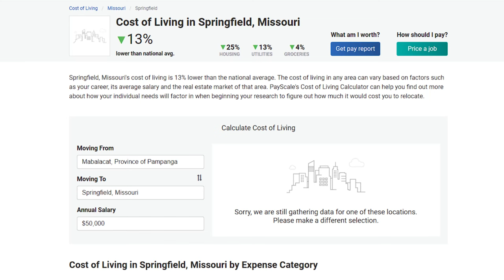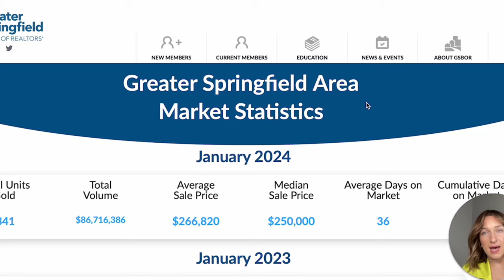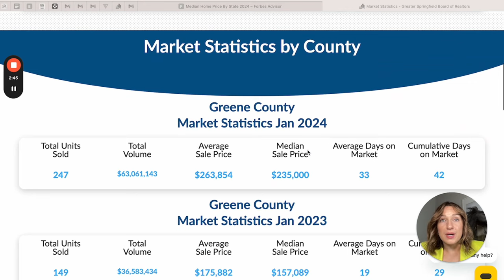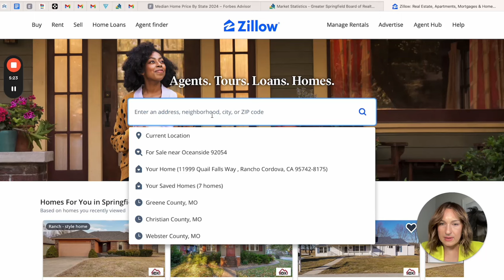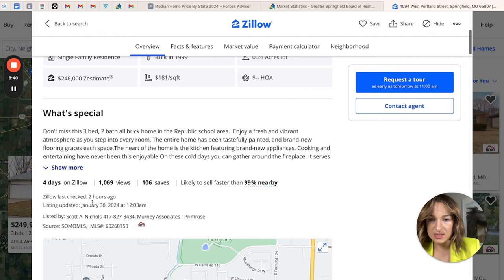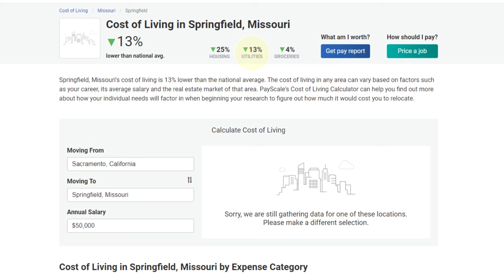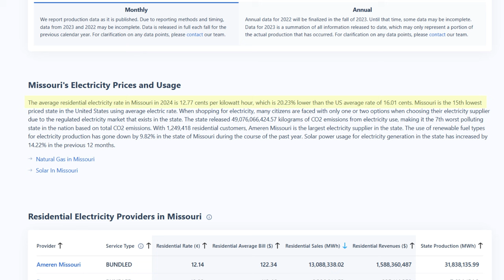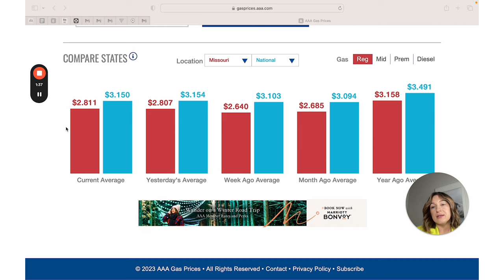💸TRUE COST OF LIVING In Springfield Missouri 2024 | What You Need to Know Before Moving!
Curious about the real expenses of living in Springfield Missouri? Our 2024 guide reveals the true cost of living in this vibrant city. Whether you're thinking about moving or just interested in the economics of Midwestern life, this video is your ultimate resource.

We break down the average prices for renting and buying in Springfield, giving you a clear idea of what to expect. From groceries to utilities, find out how much you'll need to budget for the essentials. Understand the costs associated with getting around Springfield, whether you own a car or use public transit. Explore the healthcare landscape in Springfield, including insurance costs and healthcare facilities. Discover what you can enjoy in your free time, from parks to cultural attractions, and what it costs to enjoy life here.

Are you considering a move to Springfield Missouri, or do you live there now? What are your biggest financial considerations? Share your experiences and questions in the comments below!

🤔Thinking of Moving to Springfield Missouri?
If this is your first time to this channel, and you want to know everything about eating, sleeping, working and playing, the pros and cons of living in Springfield Missouri then subscribe and tap the bell 🔔 for notifications to be the first to know about the current market in Springfield Missouri.😃

We get calls and emails every day from people just like you, looking for help in making their move to Springfield Missouri and we absolutely love it! Whether you are moving in 9 days or 90 days, give us a call, shoot us a text, or send an email so we can help you make a smooth move to Springfield Missouri and the surrounding areas.